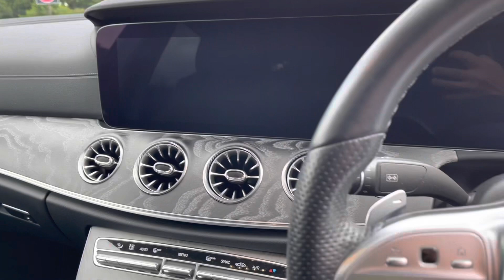Mercedes-Benz CLS 350 AMG Premium Plus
This stunning Mercedes CLS is available only from Weststar Motors in Kuala Lumpur